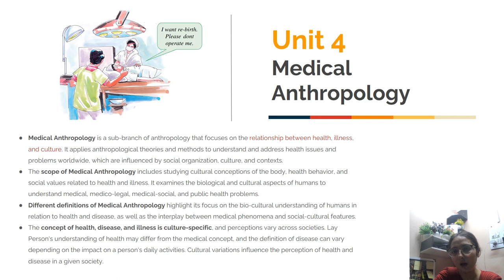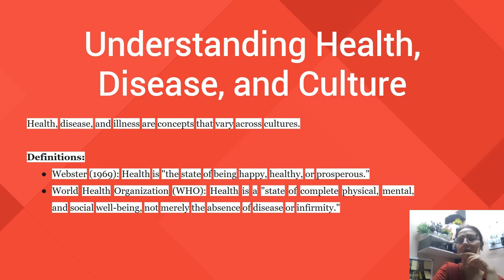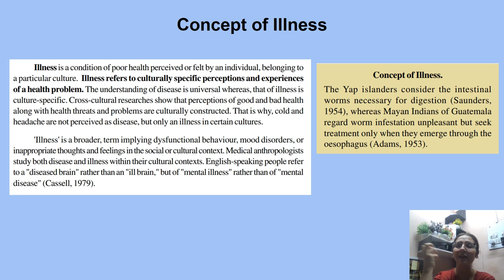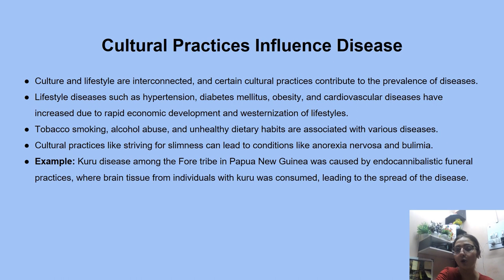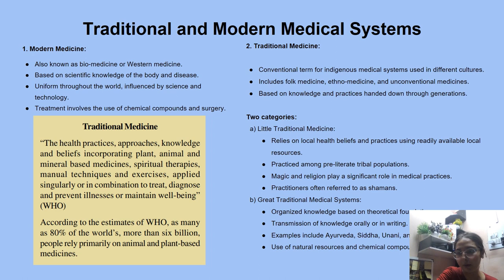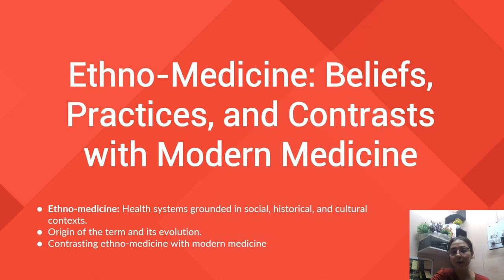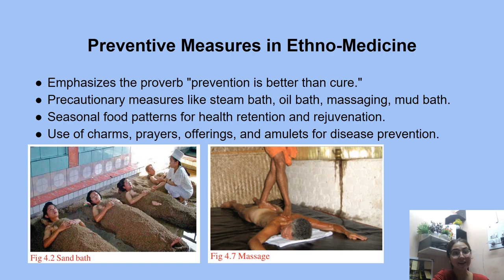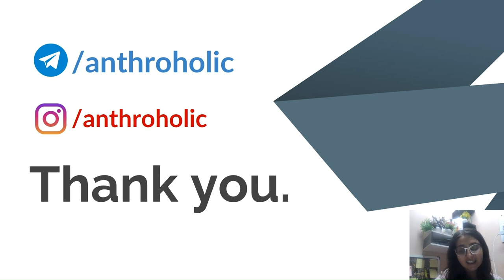L4 SCERT Class 12 Anthropology | Medical Anthropology for Anthropology Optional for UPSC CSE IAS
Chapter 3 of SCERT Kerala Board Anthropology Book For Class 12. Medical Anthropology

SCERT Kerala board Anthropology book
Anthropology Class 11
Anthropology Class 12

Topics covered in this Video are:

Meaning and Scope of Medical Anthropology
- Concept of health, Illness and disease

Relationship among Culture, Health and Disease
- Culture influence perception of disease
- Cultural practices influence disease
- Culture influences distribution of certain disease
- Culture influences the perception of treatment

Medical Pluralism in India
- Traditional and Modern Medical Systems
- Ethnomedicine

Specialised Areas of Medical Anthropology
- Critical Medical Anthropology
- Clinical Medical Anthropology
- Gerontology
- Cultural Psychiatry
- Nutritional Anthropology

Anthropology Basics
Anthropology for Beginners
Anthropology for UPSC
IAS Anthropology
Anthropology Optional for UPSC
Anthropology Optional for PCS
Anthropology for IAS
UPSC Optional Anthropology
Anthropology Free Lecture
Anthropology Videos
Anthropology Summary Videos
Anthropology Lectures
Anthropology by Aman Yadav
Physical Anthropology